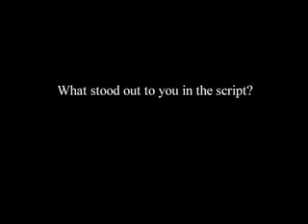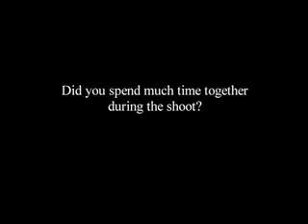Interview with Joseph Gordon-Levitt & Brady Corbet - Mysterious Skin Part 1/2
Joseph Gordon-Levitt & Brady Corbet - Mysterious Skin